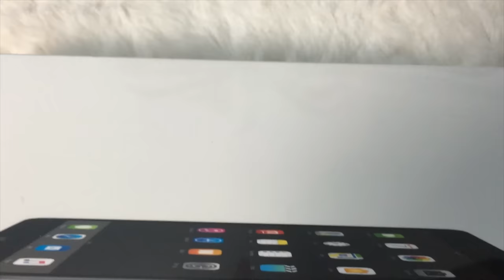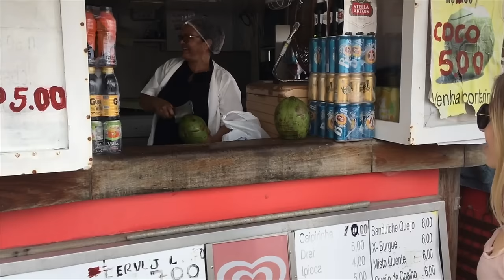Unser WEIHNACHTEN bei 40 °C in Rio de Janeiro 😳😍| BibisBeautyPalace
VERLOSUNG BEENDET - Gewinner wurde kontaktiert :)

Jeden Tag im Dezember wird es 1 Video geben!
Mo-Fr.: 14 Uhr
Sa / So.: 11 Uhr
Ab Ferien (24.12.16): Jeden Tag (Mo-So) 11 Uhr

Der Gewinner der Verlosung iiiiiiist: bambis.life :)
Herzlichen Glückwunsch. Bitte melde dich innerhalb der nächsten 7 Tage per Youtube Privatnachricht bei mir :)